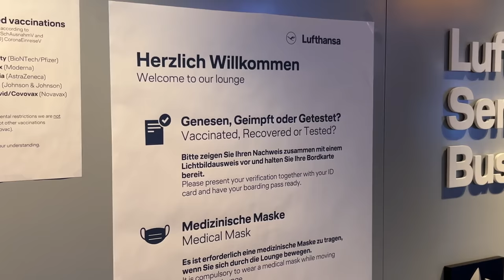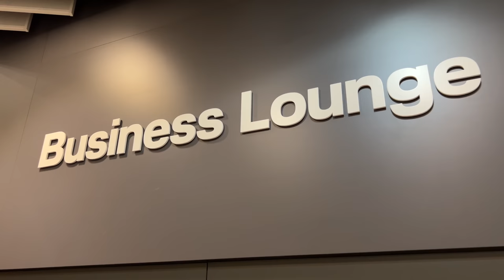LUFTHANSA Boeing 747 Business Class | Frankfurt to Miami trip report in 4K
Join me on a transatlantic flight in Business Class onboard a Boeing 747-8 from Frankfurt to Miami. The video includes a tour of the Lufthansa lounge at Frankfurt Airport.

Video chapters:
0:00 Lufthansa lounge
5:01 Boeing 747-8
6:49 Boarding
11:10 Safety video
11:46 Taxi to runway
14:10 Takeoff
17:23 Upper deck
18:58 Business Class seat
21:39 Amenities
23:14 Menu
24:19 Lunch
26:01 Transatlantic crossing
27:42 Flat bed
29:08 Inflight entertainment
30:50 Canada landfall
32:52 Dinner
33:37 Reaching Florida
39:30 Landing

The beautiful soundtracks in this video can be found on Artlist.